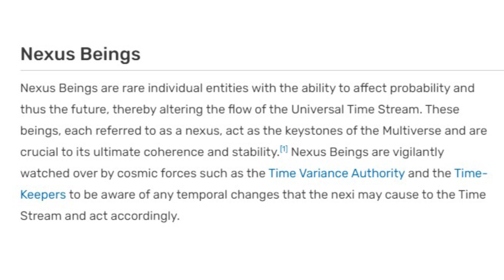Every Current Nexus Event in MCU Leading Into The Multiverse of Madness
There have been many Nexus events in the MCU which are leading towards the Multiverse of Madness, Doctor Strange will have to fight soon in Doctor Strange 2. These include, the old Steve Rogers, WandaVision events, Sylvie killing Kang, and of course the multiverse about to come in Spider Man No Way Home.